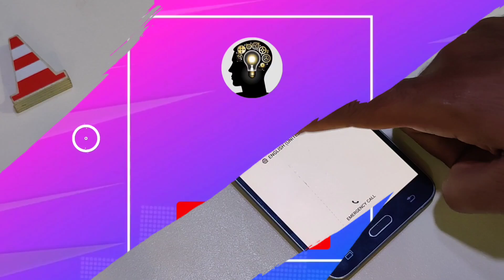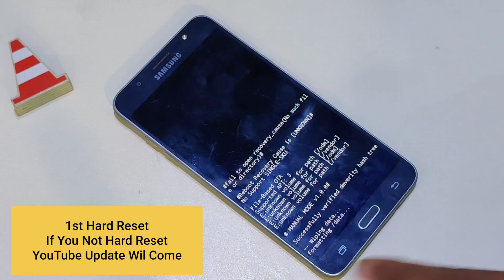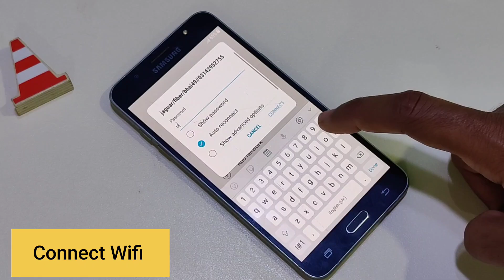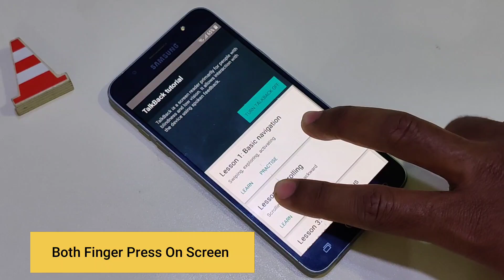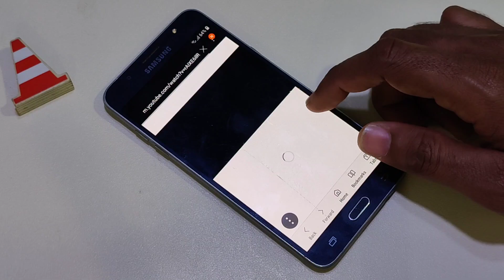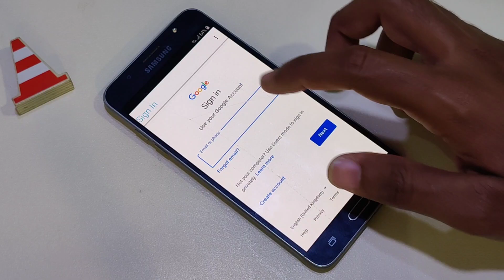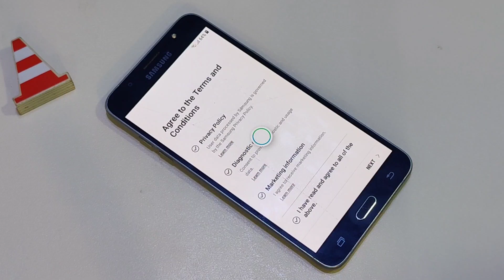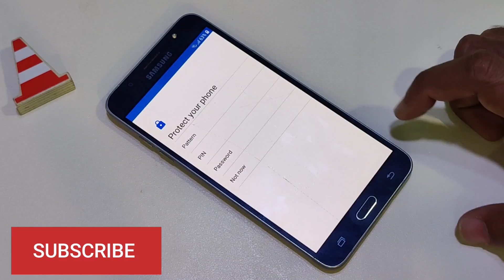Galaxy J7 16 Frp Bypass Android 8 | Samsung SM-J710f/h/u Google Frp Unlock Without Pc